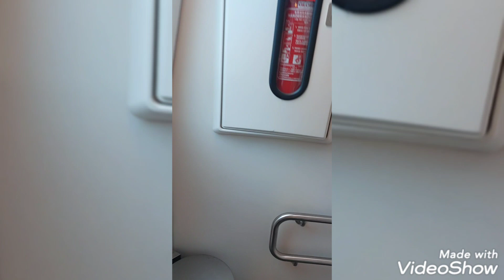Yöjunan Tunnelmaa- PYO 269